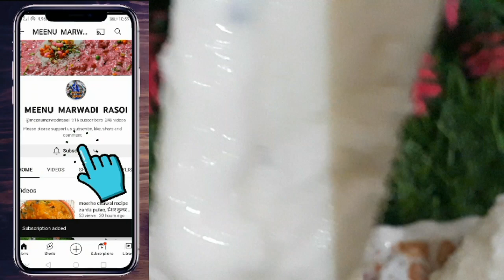सिर्फ 1ताजे नारियल और दूध से न मावा न मलाई न क्रीम कस्टर्ड 1दम बाजार जैसी coconut ice cream बनाएं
न  कस्टर्ड पाउडर केसर मिल्कमेड फिर भी tasty and creamy coconut ice cream